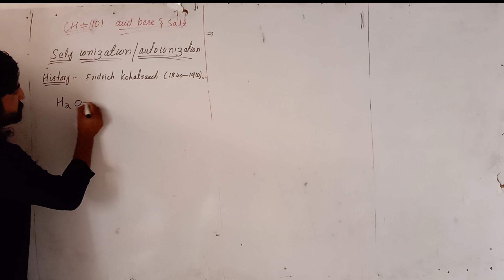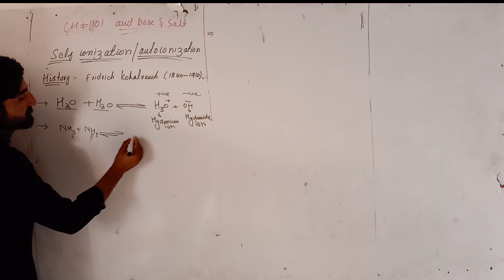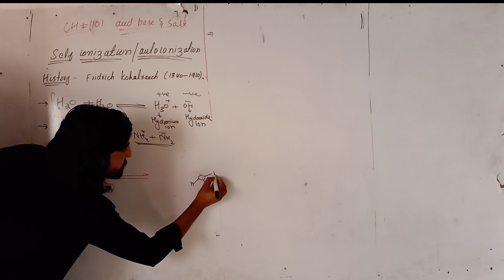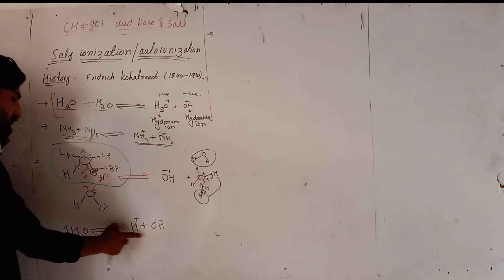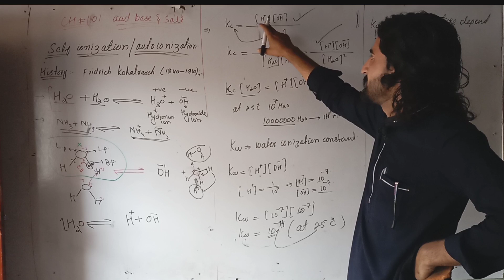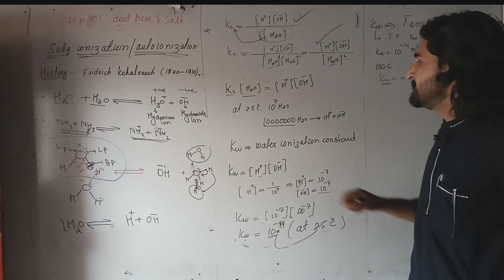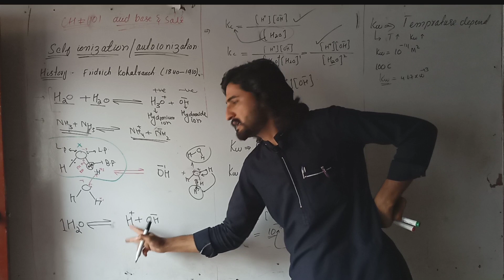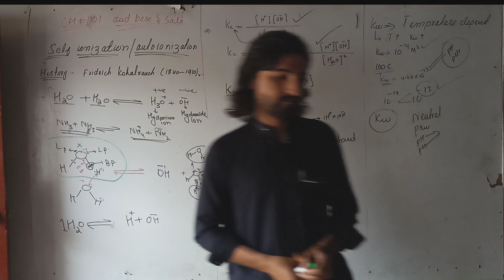10th class chemistry, self ionization, auto ionozation of water by samad//lec#11,ch#10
10th class chemistry, self ionization, auto ionozation of water by samad
# abdul samad sir
# a.s science academy